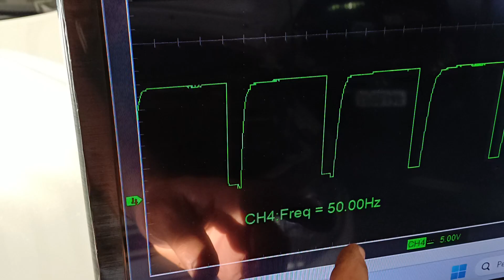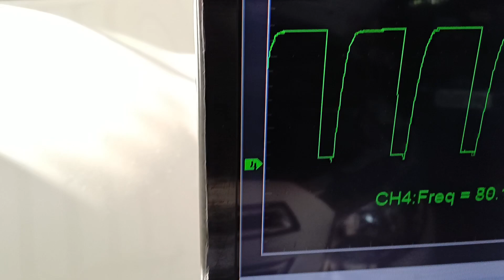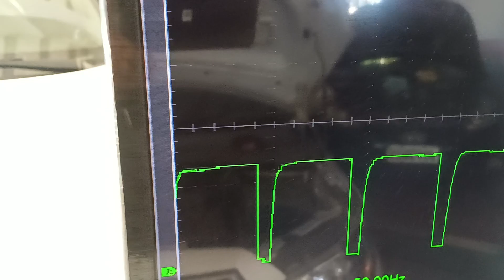Teste de combustível, top D+!!!